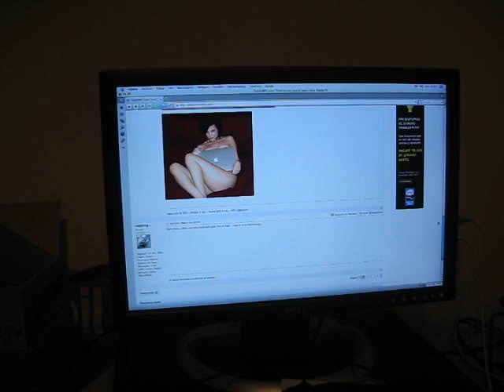Que si, que tengo varios Mac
Por si alguien no se cree que de verdad uso Mac aunque despotrique de ellos.